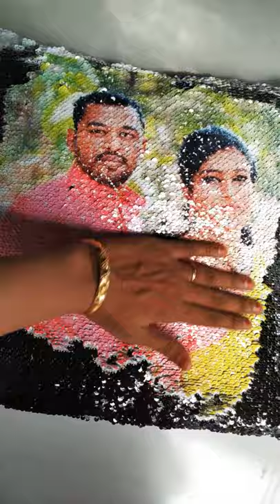Magic pillow - black - two side